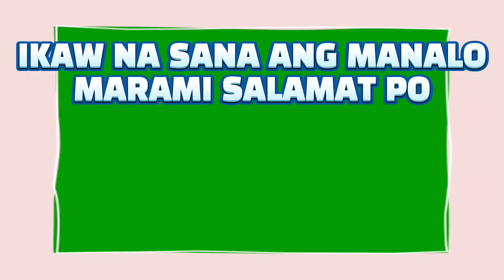LOTTO RESULT TODAY 2PM DRAW - SEPTEMBER 28, 2021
2D Lotto  ;→ 01 - 09
3D Lotto  :→ 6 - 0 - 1